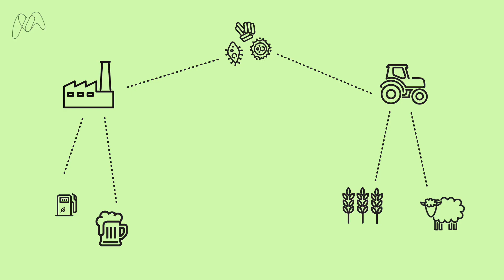What is a microbiome?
A microbiome is the community of micro-organisms living together in a particular habitat. Humans, animals and plants have their own unique microbiomes, but so do soils, oceans and even buildings.

Microbiology Today is the Society's quarterly magazine. The content is balanced to meet the needs of the Society’s members. The magazine aims to provide informative and enjoyable broad-interest articles for all readers, including parliamentarians and policy-makers. Each issue focuses on a topic, and topics are chosen with the aim of covering all fields of microbiology.

Read more about research into Microbiomes in the May 2017 issue of Microbiology Today